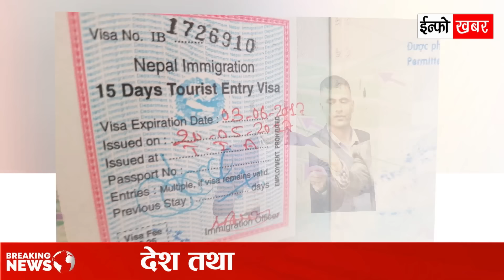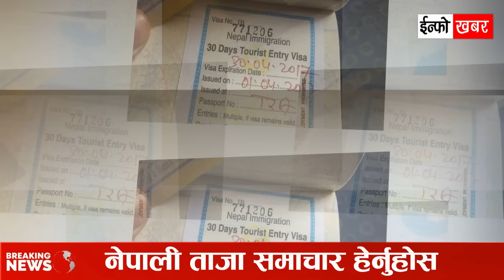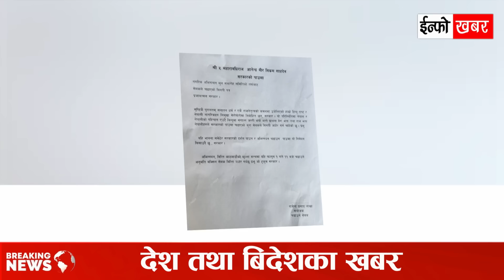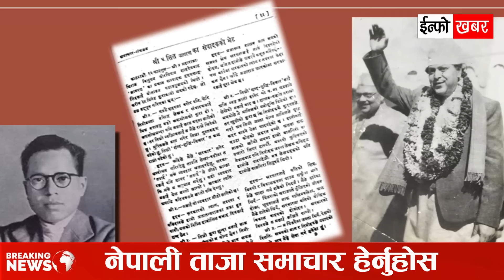Today news 🔴 nepali news | aaja ka mukhya samachar, nepali samachar live | Magh 27 gate 2080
News 🔴 nepali news | aaja ka mukhya samachar, nepali samachar live | Today Breaking News 27 gate

👉nepali news nepal television
👉nepali news today live tv